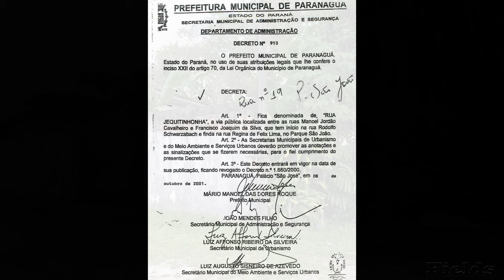RUA JEQUITINHONHA - PARQUE SÃO JOÃO - PARANAGUÁ-PR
Decreto 913/2001 diz que esta rua inicia na Rua Rodolfo Schwarzabach e termina na Rua Regina Felix de Lima. Só no decreto. A via é interrompida por residência consolidada, cerca de 80/90 metros antes de chegar à Rua Regina Feliz de Lima.
No Decreto 740/2013, que nomina a rua, o nome do homenageado está grafado RODOLFO SCHAWZABACK. Nas placas da rua, também. Vídeo da rua está disponivel no canal.